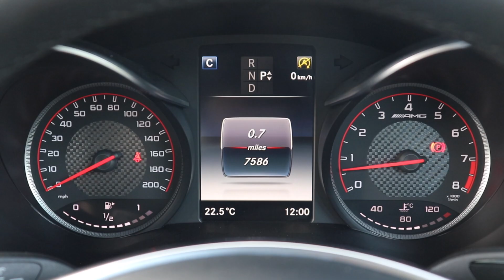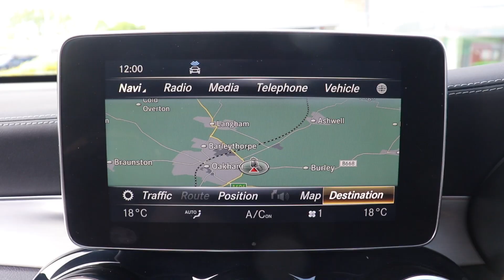MERCEDES-BENZ GLC 63 S AMG 4MATIC PREMIUM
2018/68 Finished in Obsidian Black Metallic with Black Nappa leather.

21" AMG Cross-Spoke Forged Alloy Wheels | Red Brake Calipers | AMG Night Package | 360 Degree Cameras | Running Boards - Aluminium Finish with Rubber Studs | AMG Performance Exhaust System, Switchable |

Premium Package Including Panoramic Electric Glass Sunroof, Ambient Lighting, Keyless Go, Comfort Package and Memory Package |

Full Mercedes-Benz Service History

UK Supplied

A Brute!

7,600 Miles

£61,950